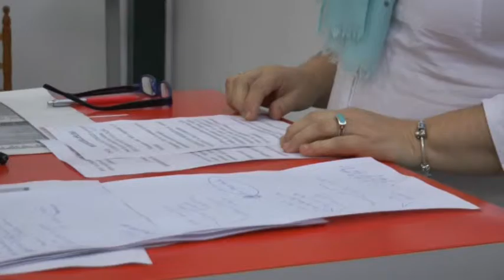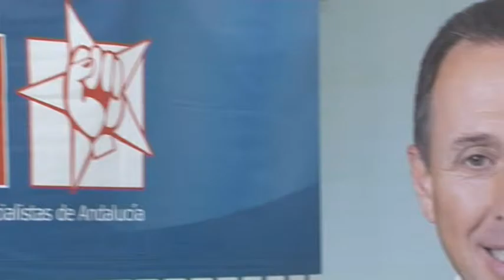BALANCE DE GOBIERNO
La secretaria local de los socialistas chiclaneros hace un balance positivo de los meses de gobierno municipal en materias como el empleo, municipalización, servicios sociales o las inversiones que llegarán de la Junta que cifra en más de 20 millones de euros.